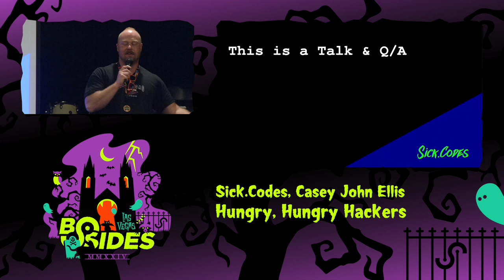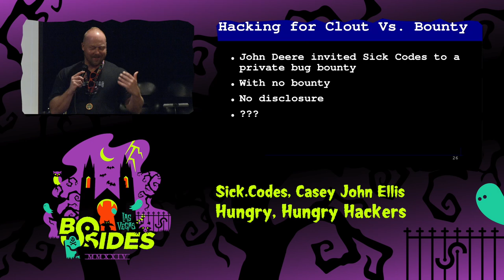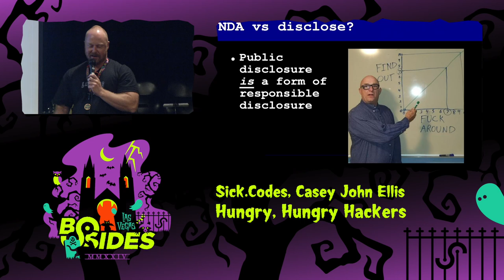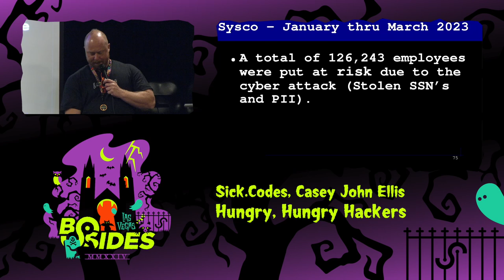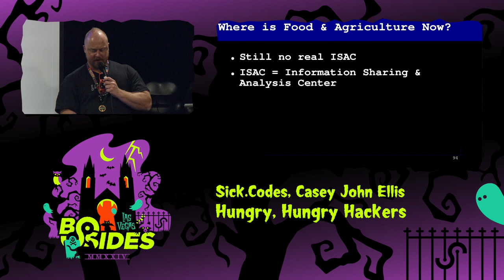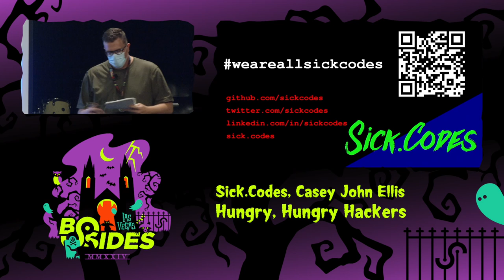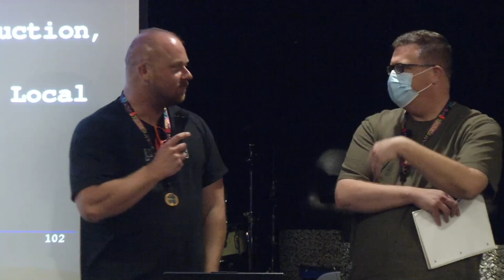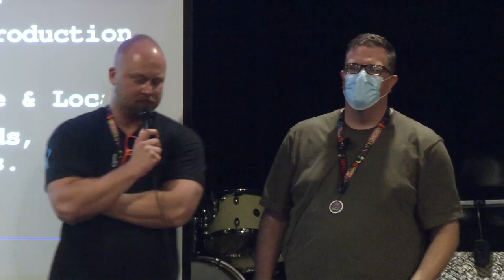IATC - Hungry, Hungry Hackers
I Am The Cavalry, Tue, Aug 6, 16:00 - Tue, Aug 6, 17:00 CDT

Sick Codes has dazzled Hacker Summer Camp and the world for the last few years. His last several years of research and engagement with the food supply and it's vulnerable equipment extends beyond tractors. He will share some of what he has found, how others can get involved, and some of the increasing risks and stakes for the food we put on our table.  Casey J. Ellis will add his perspective concerning vulnerabilities of the delicate food supply chain.

People
Sick.Codes
Casey John Ellis